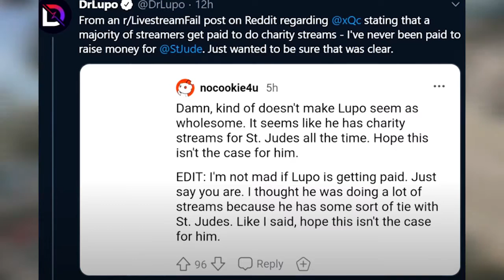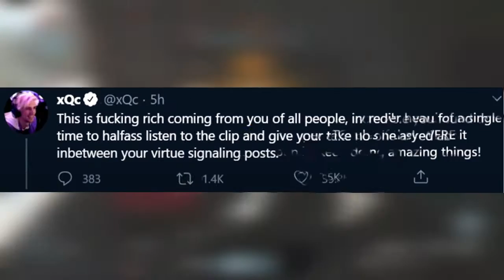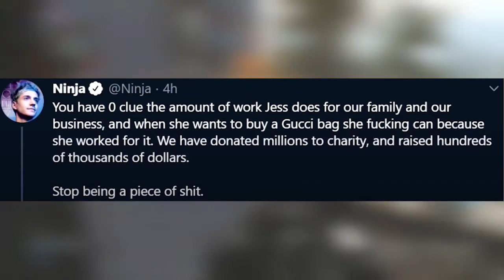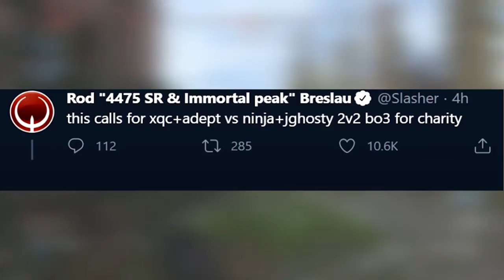Ninja Calls Out Streamer!!!